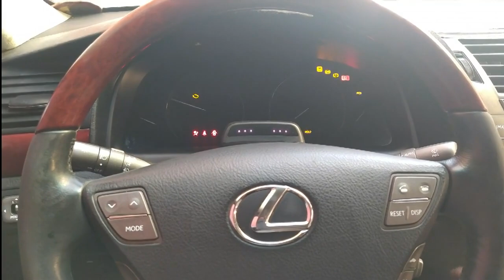كهرباء السيارات اختلاف تموضع العناصرفي المحرك